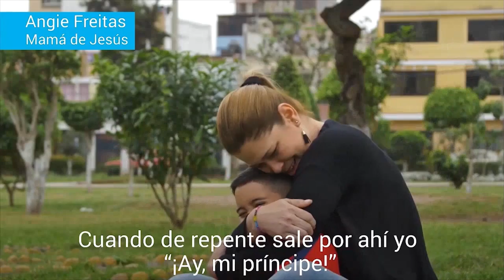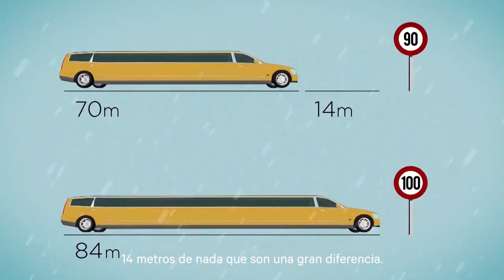JUICIO CONTRA EL GOLPE DE ESTADO DEL 1-0: JUNQUERAS MUESTRA SU DESPRECIO A TORRA